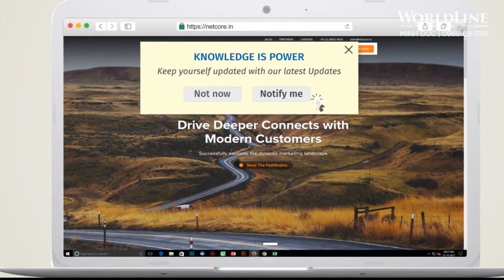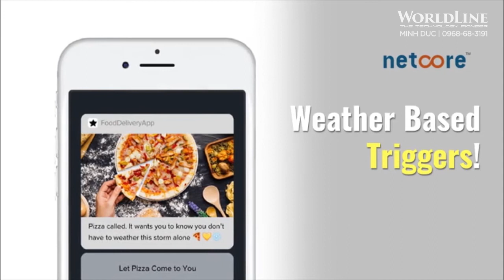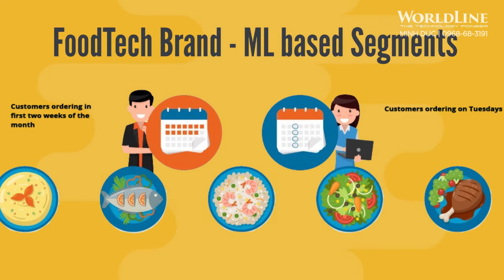CMS Content Management System